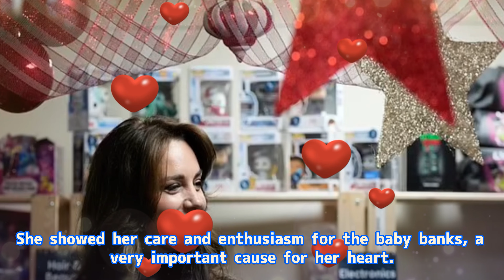Signs show that Prince William and Princess Catherine are planning a new member in the family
00:00 - Intro
00:07 - Could Prince William and Princess Catherine have a fourth baby?
5:05  - Princess Catherine launched an initiative from the Royal Nursery Center at Sebby’s Corner